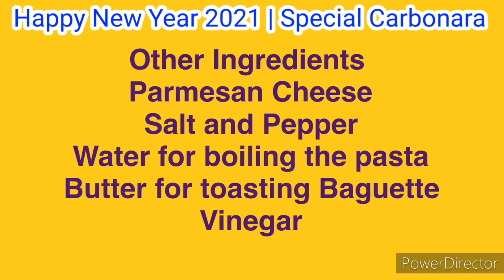Happy New Year 2021 | Mabuhay UTW Matatalinong Pilipino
Happy New Year 2021 to Everyone mga ka-Ayuda ❤️😎😍👌👍

INGREDIENTS
500g Spaghetti Pasta Bacon 10 pcs 300 ML Thick or Heavy Cream 4 Cloves of Garlic, finely chopped Large Eggs (depends how many people will eat) Vinegar 1/4 cup grated parmesan cheese Salt & Pepper 1 Chicken Cube 1/4 cup Milk Fresh Basil Optional: Baguette Bread
HOW TO POACH AN EGG
Fill a medium pot with 3 inches of water. Add vinegar, season with salt, and bring to a simmer. Using the handle of a spoon or spatula, stir the water with a clockwise motion. Gently crack an egg into the center of the pot, letting the water swirl around it and allowing the white to envelop the yolk. Once eggs are perfectly poached, remove from the water, and let drain on a plate lined with paper towels or a clean kitchen towel. METHODS
 Cook pasta in a large saucepan of salted boiling water according to packet instructions. Drain well. Fry bacon (no need to put any oil) and set it aside. Crisp bacon into perfection. With bacon fat still on the pan, saute garlic over medium heat. Add milk, heavy cream, and then season with chicken cube, salt & pepper. Cook, stirring for 5 minutes Add in the parmesan cheese and simmer until sauce a bit thickens.
TO PLATE
Cooked pasta on the plate and then mix with the creamy sauce. Top with crispy bacon and poached egg. Lastly, sprinkle more parmesan cheese. Serve while still hot. Enjoy!!!